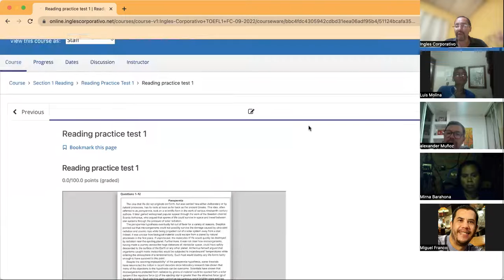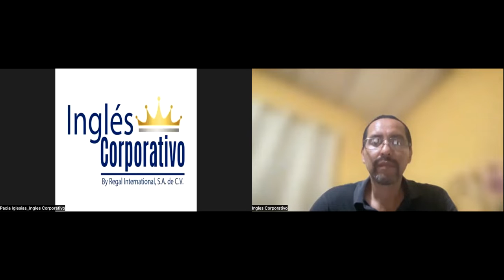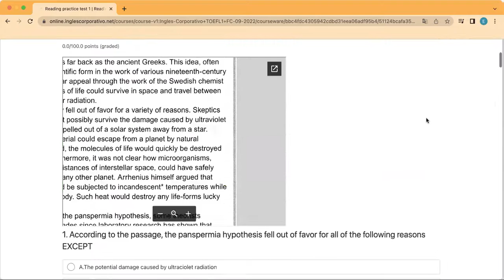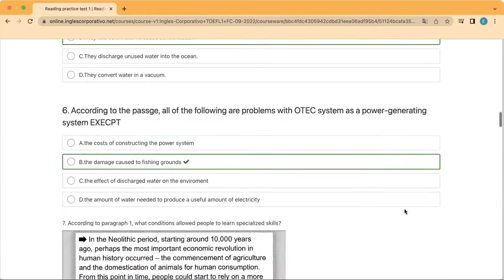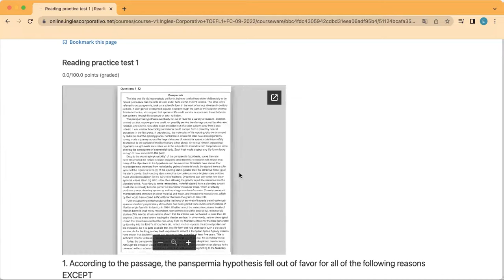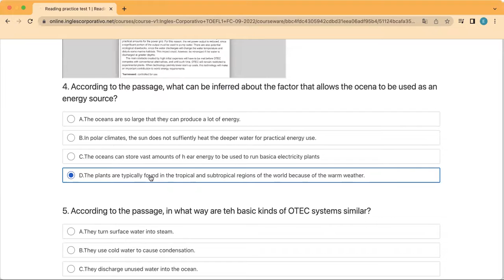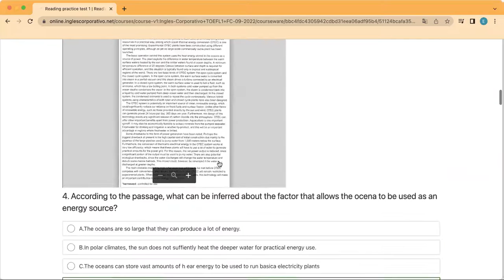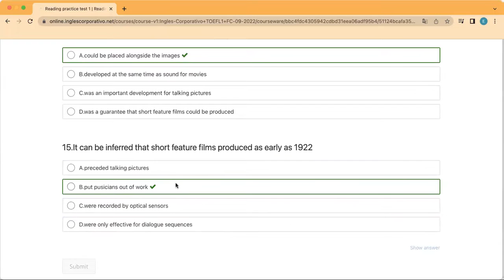Inglés Corporativo- Day 3 September 7, Reading Test 1